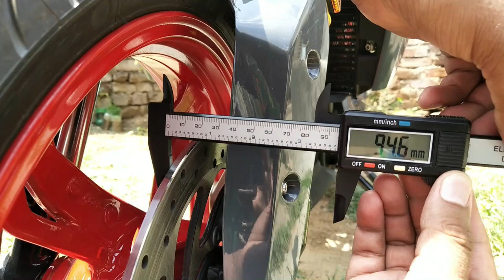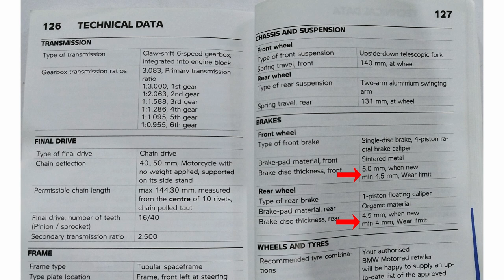After How Many Km Of Riding Should The Disc Brake Rotor Plate Of Bikes & Scooters Be Replaced?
The fastest wear components of disc brakes are the pads. The discs themselves do wear but not at nearly the same rate as the pads; the pads are the “sacrificial” component wearing faster because they are made of softer material than the discs.

Disc brake rotor plates have a minimum thickness as well. This should be stamped on the rotor itself, but is likely not legible if the rotor is covered with rust. In that case a quick google search will give you the info you’re looking for or you can check in the owner manual. If your rotors have any grooves scraped into them, like lines on a record, they may need to be replaced depending on severity.

Rotors can also warp due to heat, and this will feel like a pulsing when you use the brakes. This is mostly just an annoyance if it is minor, but with rotors that are considerably warped you will prematurely wear pads, and wear the caliper float pins.

My Moto Vlogging Gears :

1. My Vlogging Camera (GoPro HERO9 Black)

2. Mic (Kodak M11)

3. Mic (Boya BYM1)

4. Go Pro Accessories (61 in 1 Action Camera Accessories Kit)

5. Helmet (Steelbird SBA-1)

6. Helmet (Studds)

7. SanDisk Extreme uSD Memory Card

8 . GoPro Hero 9 Media Mod

9. Riding Gloves 1

10. Riding Gloves 2

11. Riding Face Mask

My Studio Gears :

1. My Camera (Canon 200D)

2. Tripod (Digitek)

3. Mic (Boya BY M1)

4. Studio Light